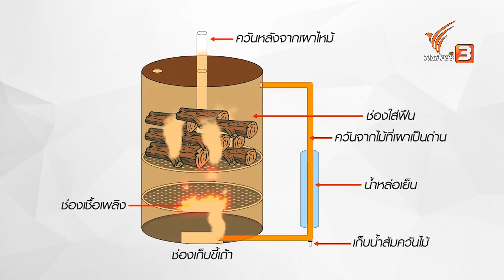ถ่านอัดแท่งและถ่านกัมมันต์จากใบและชานอ้อย | ไทยประดิษฐ์คิดเก่ง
เราเคยได้ยินเรื่องของการนำวัสดุธรรมชาติมาเผาไหม้เป็นถ่านไม้ เพื่อกำจัดลดขยะในชุมชน หากลองนึกถึงการกำจัดวัสดุมวลเบาต่างๆ อย่างชานอ้อยใบอ้อย เวลานำไปเผามันก็จะปลิวมอดไหม้ไปกลายเป็นฝุ่น PM2.5 แต่ทางศูนย์เชื้อเพลิงและพลังงานจากชีวมวล จุฬาฯ จ.สระบุรี ได้คิดค้นวิธีผลิตเป็นถ่านอัดแท่งคุณภาพสูงไร้ควันและถ่านกัมมันต์ขึ้น เพื่อเป็นการลดของเสียในชุมชน สร้างงาน และสร้างรายได้ให้กับประชาชนในท้องถิ่น โดยใช้กระบวนการสะอาดและพลังงานแสงอาทิตย์เป็นมิตรกับสิ่งแวดล้อม

ชมย้อนหลังรายการ "วันใหม่วาไรตี้" ในช่วง "ไทยประดิษฐ์คิดเก่ง" ได้ที่